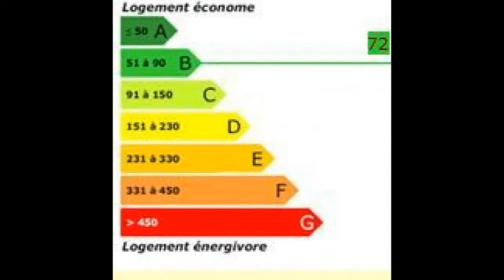Lisieux Maison Propriété Jardin paysage amenage - Terrasse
France Achat / Vente Maison Propriété Lisieux Rénové Moderne Charme Bois parquet charpente apparentes - Cheminée Grenier combles amenages Jardin paysage amenage - Terrasse en teck - Piscine chauffee - Terrain 1ha -  budget 700000€ 750000€ 760000€ 770000€ 780000€ 790000€ 800000€ Maison Propriété Chambres 4 - Cuisine amenagee - Salle de séjour grand - Salle de bain 2 - Salle de douche 740 000,00 € Maison  Calvados Basse-Normandie 14100 SARL Pays D'Auge Immobilier

CALVADOS-LISIEUX SUD-BELLE RESTAURATION D'UN BÂTIMENT EN COLOMBAGES DU XVIème

SUR LE HAUT D'UNE COLLINE, A PROXIMITE DE LIVAROT. CE BÂTIMENT DU XVIe SIÈCLE COUVERT EN PETITE TUILES DE TERRES CUITES A ÉTÉ ENTIÈREMENT RESTAURE POUR ALLIER CONFORT ET MODERNITÉ.
CETTE MAISON PROPOSE UN GRAND SEJOUR-SALON AVEC CHEMINÉE ET PARQUET EN CHÊNE, CUISINE AMÉNAGÉE AVEC ILOT CENTRAL, BUANDERIE ET WC AVEC LAVE MAINS.
ON ACCÈDE A L'ÉTAGE PAR UN ESCALIER CONTEMPORAIN EN CHÊNE, AU PREMIER ÉTAGE: GRAND PALIER, 2 CHAMBRES PARQUETÉS DISPOSANT CHACUNE D'UN DRESSING AMÉNAGÉE EN TECK, SALLE DE BAINS AVEC DOUCHE, WC, AUTRE CHAMBRE AVEC SALLE DE BAINS PRIVATIVE, PLACARD.
SOUS COMBLES: GRANDE CHAMBRE PARQUETÉ , SALLE DE BAINS PRIVATIVE AVEC BALNÉOTHÉRAPIE, DRESSING, LE TOUT SOUS L'AUTHENTIQUE CHARPENTE RESTAURÉE ET APPARENTE.
LE JARDIN A ÉTÉ PAYSAGEE ET AMÉNAGÉE AVEC UNE TERRASSE EN TECK CONTOURNANT L'HABITATION ET SURPLOMBANT UNE PISCINE 13X5 M CHAUFFÉE, ENTOURÉE D'UN DALLAGE EN PIERRE NATURELLE. LOCAL TECHNIQUE AVEC SYSTÈME DE FILTRATION ET POMPE A CHALEUR.
LE TOUT SUR UNE PARCELLE D'UN HA OFFRANT UNE VUE A 360° SUR LES COLLINES NORMANDES ET LES HARAS AVOISINANTS.. Pour plus de détails, cliquez